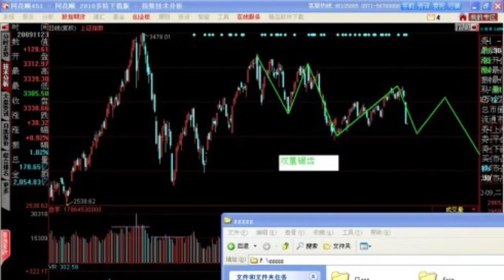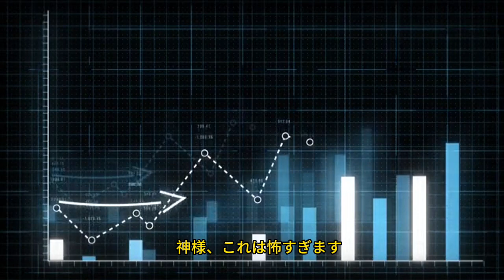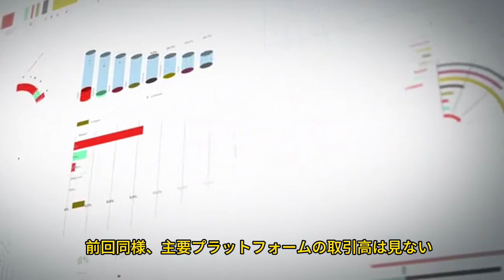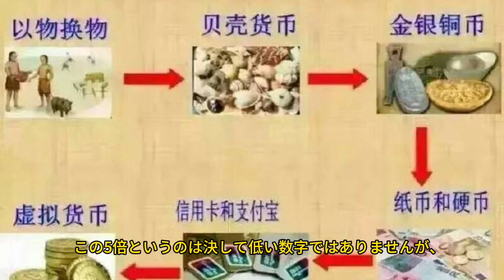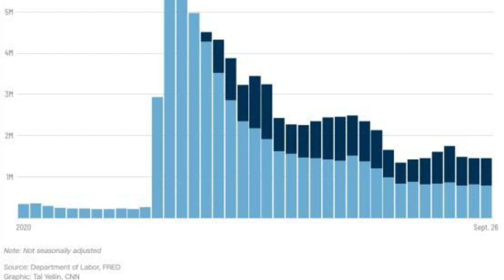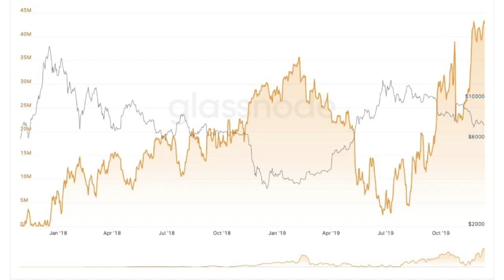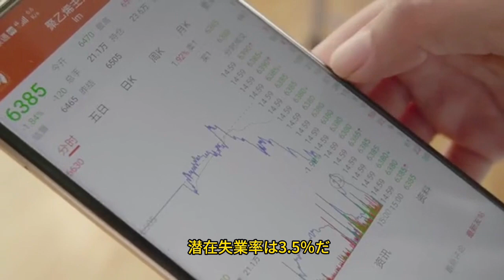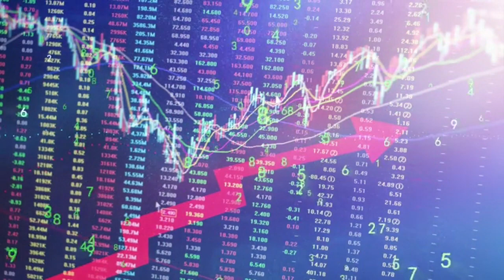ウォール街はポジションを30億ドル増やし、仮想通貨は上昇寸前！ 豊かさと自由の時代が来た！